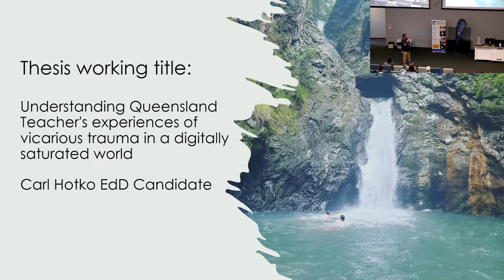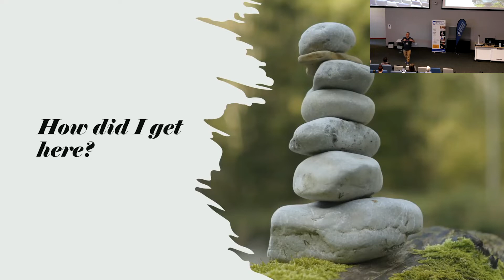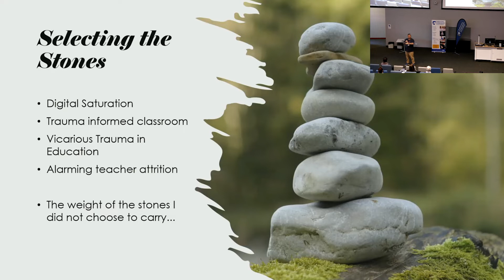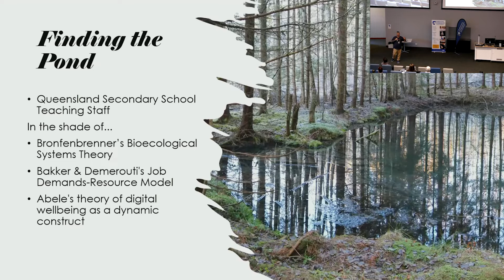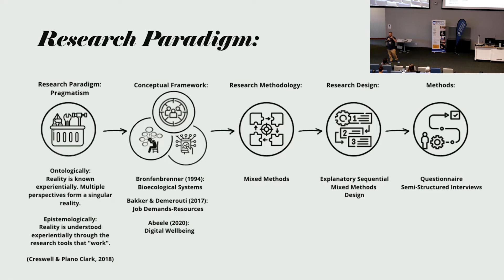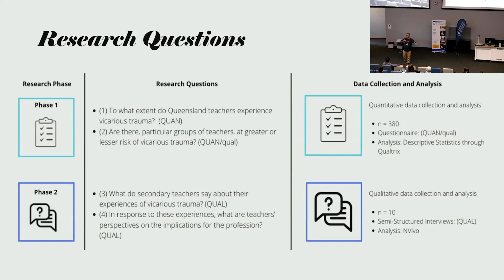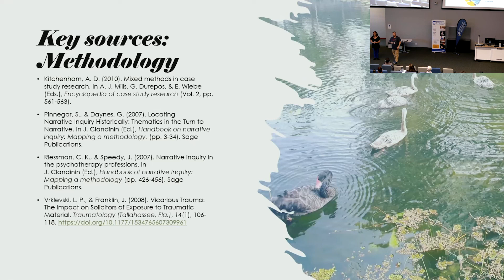Carl Hotko: Faculty of Education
Praxis Conference presentation:
Teaching while the black dogs bark: Vicarious Trauma in Secondary teachers, a research design.